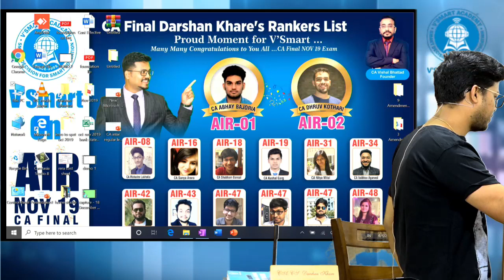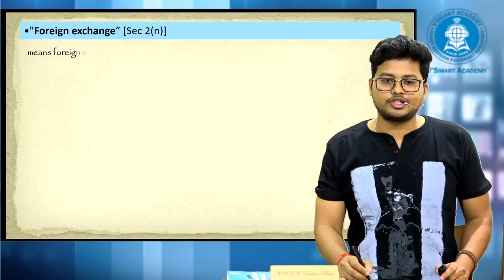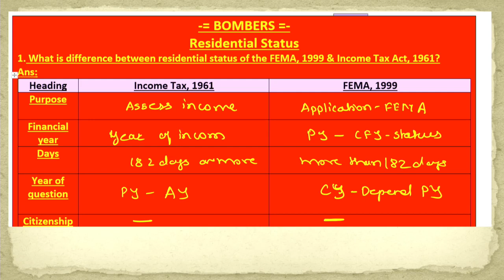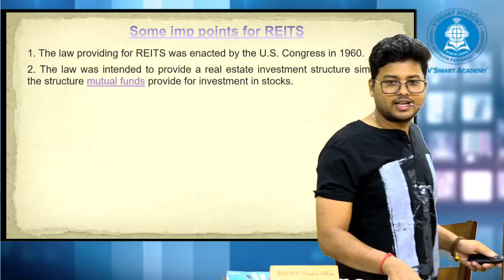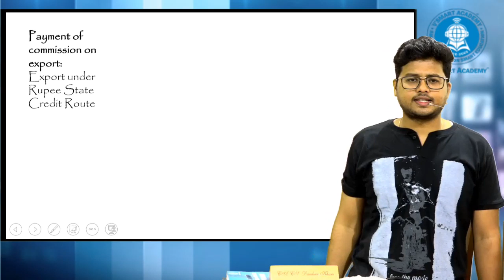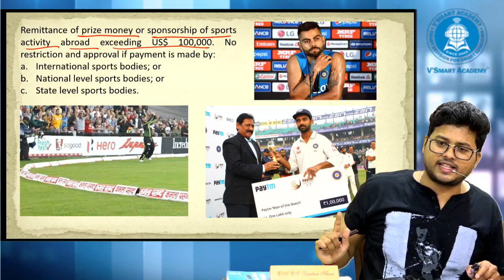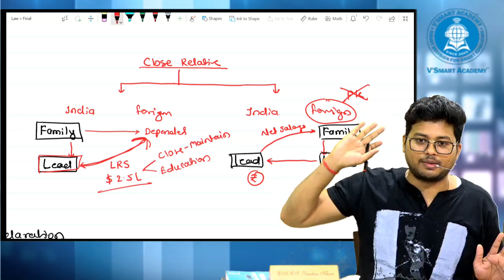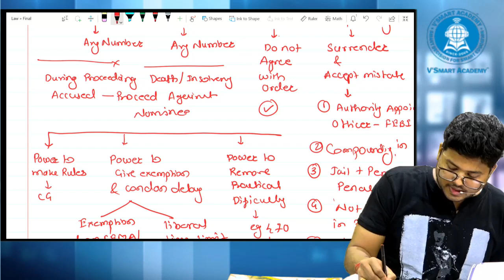CA Final Law 1 Day Revision FOR MAY/NOV 20 Part 2: FEMA,1999 (Watch ECB ODI & Import separate)